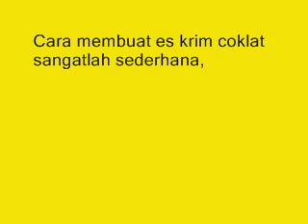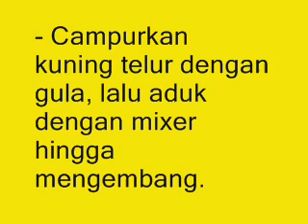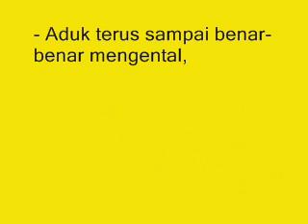Butikan Dan Rasakan bedanya! Cara Mudah Membuat Es Krim Coklat